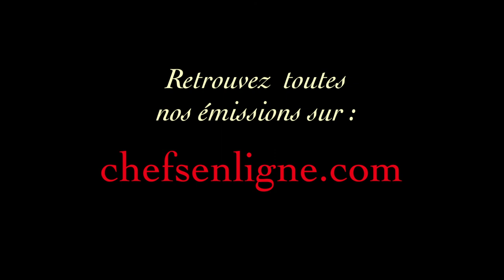Cuisson sur plancha des poissons Corse de chez Sapam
CHEFSENLIGNE